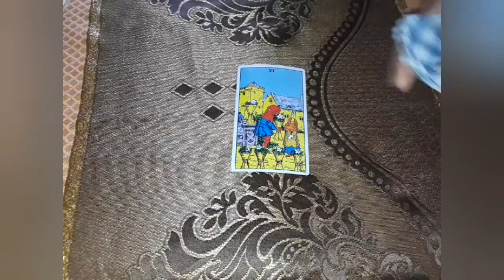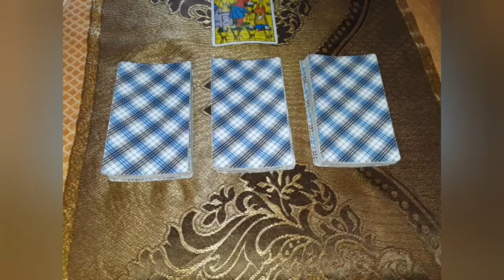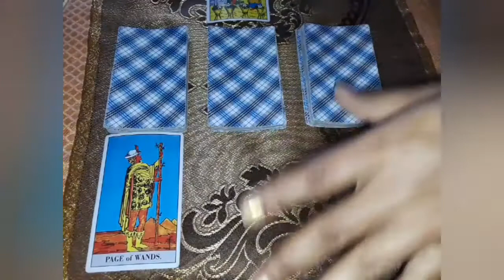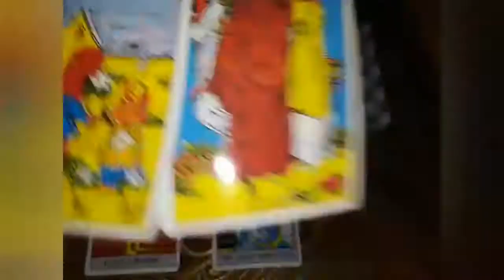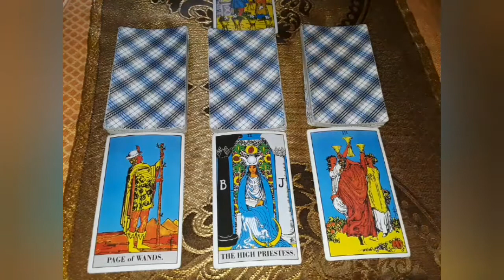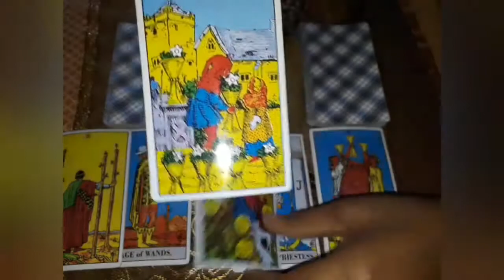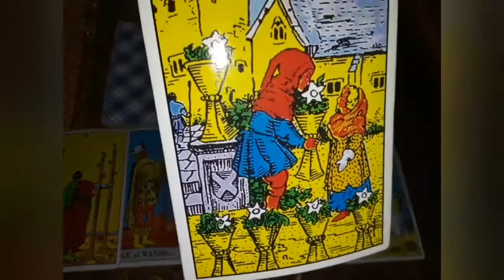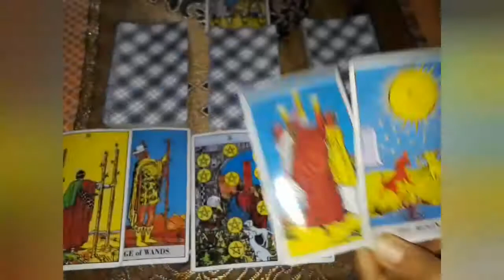Cancer Tarot😍🌷Pick a card~ What changes to Expect Soon 🌻